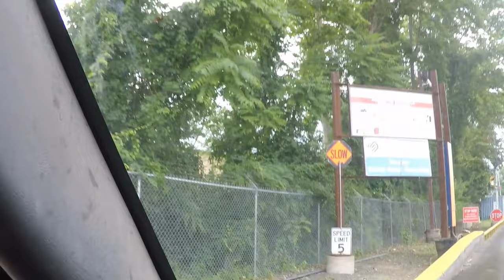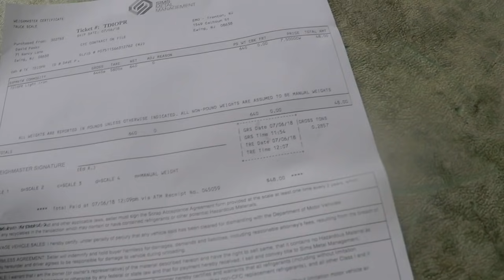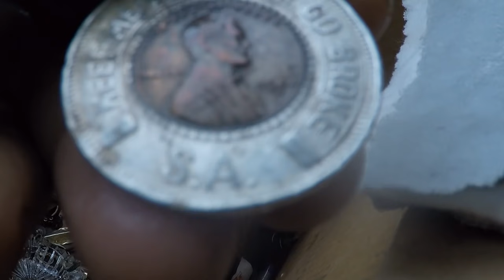Found Silver Treasure While scrapping Monsoon Rain insanity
Nazar L. & BBD
BOX #344
8001 Castor Avenue